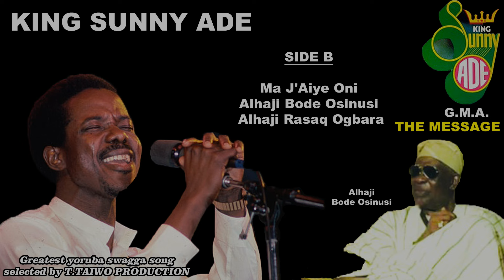KING SUNNY ADE-MA J'AIYE ONI (THE MESSAGE ALBUM)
KING SUNNY ADE-MA J'AIYE ONI
ALBUM: THE MESSAGE